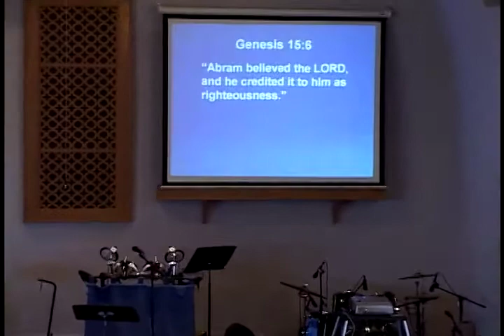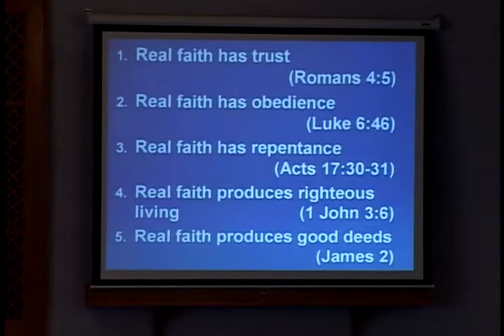"The Key to being Right with God" Pt. 4